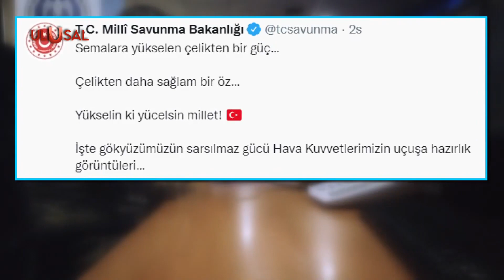İşte Hava Kuvvetleri'nin uçuşa hazırlık görüntüleri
Milli Savunma Bakanlığı savaş uçaklarının uçuşa hazırlık görüntülerini paylaştı. Hedelerin tam isabetle vurulduğu nefes kesen video "işte gökyüzümüzün sarsılmaz gücü Hava Kuvvetlerimizin uçuşa hazırlık görüntüleri." notuyla paylaşıldı.